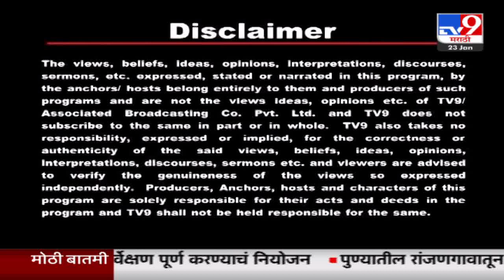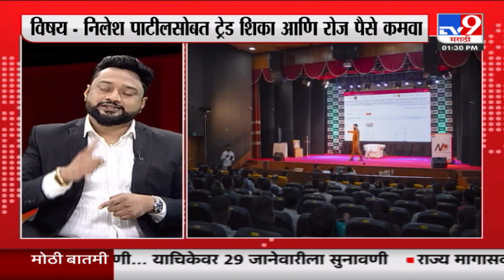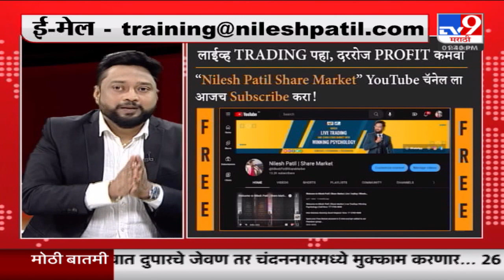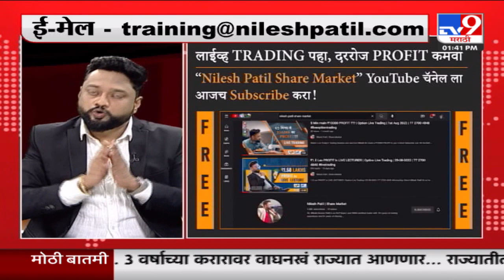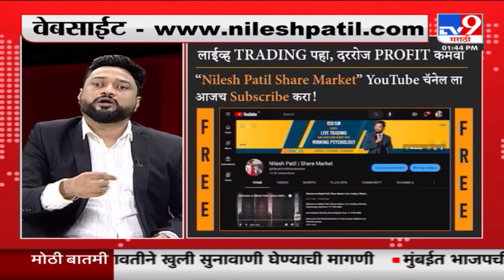गुरुकिल्ली यशाची | निलेश पाटीलसोबत ट्रेड शिका आणि रोज पैसे कमवा